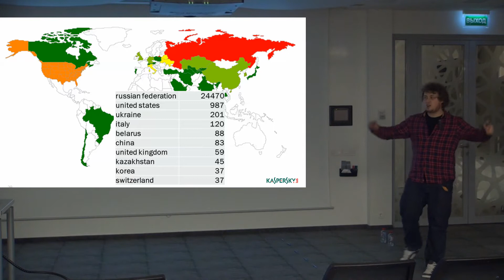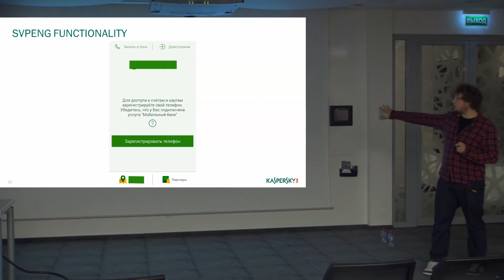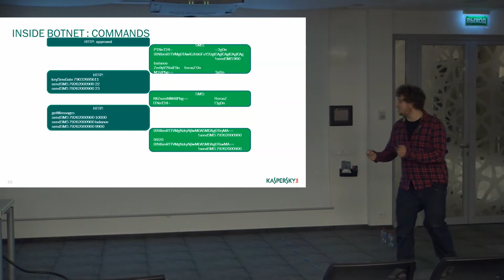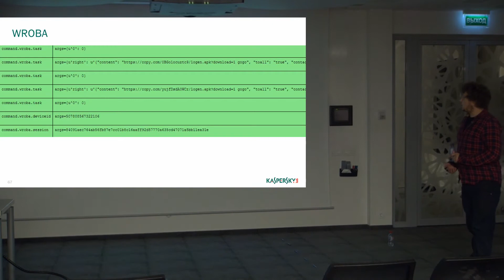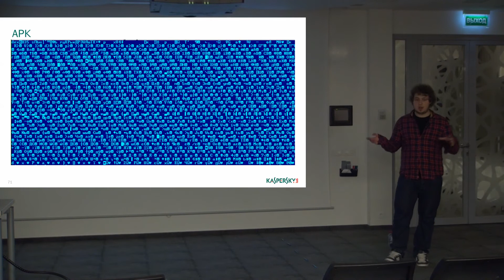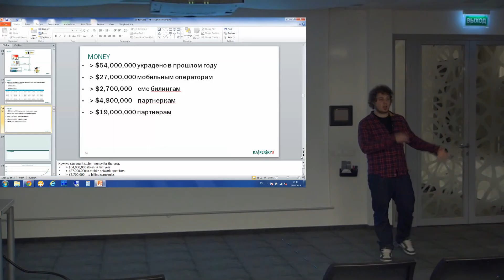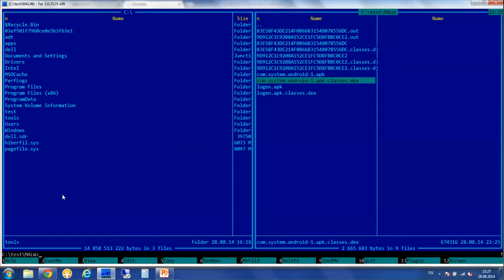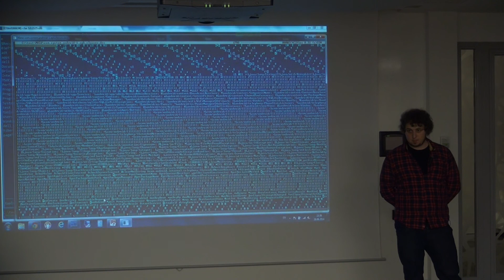Роман Унучек — (Анти)вирусная война: призрачная угроза, часть 2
Роман Унучек, Лаборатория Касперского — (Анти)вирусная война: призрачная угроза
Часть 2
Встреча CodeFreeze в Москве 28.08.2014

28 августа в московском офисе Мэйл.Ру прошла встреча CodeFreeze с Романом Унучеком, старшим вирусным аналитиком в «Лаборатории Касперского». Речь шла о уязвимостях, способах взлома и об анатомии мобильных зловредов.